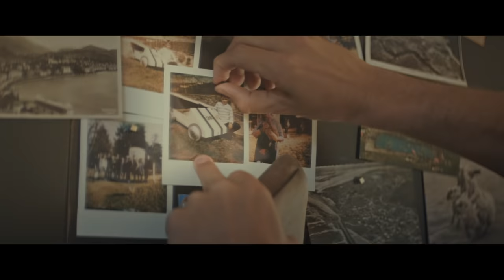Grand Tour de Suisse X Bastian Baker – Jackpot | Switzerland Tourism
Cet été sera placé sous le signe de la liberté: des routes aux virages multiples, les cheveux au vent, monter le son et faire le tour de la Suisse! Fais l'expérience exaltante d'un road trip le long du Grand Tour de Suisse avec la chanson "Jackpot" de Bastian Baker et découvre tous les points forts.